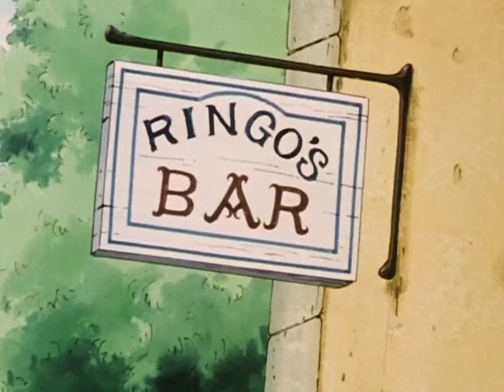The Legend of Zorro / GR ep. 5 ελληνικά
Ο Θρύλος του Ζορρό | Το όνομά του είναι Zορρό και χρησιμοποιεί το ξίφος του στο όνομα της δικαιοσύνης. Κανένας δεν μπορεί να φανταστεί ότι πίσω από τη μάσκα του κρύβεται ο 18χρονος Δον Nτιέγκο, γιος ενός πλούσιου αριστοκράτη. Αποστολή του γενναίου αυτού μασκοφόρου είναι να βοηθά τους καταπιεσμένους και να τιμωρεί τους κακούς, αφήνοντας το χαρακτηριστικό σημάδι του, ένα « Ζ» που χαράσσει με το ξίφος του.